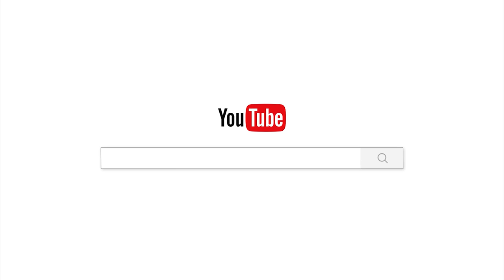អ្នកដទៃមិនមែនជាយើង/Chan_sochun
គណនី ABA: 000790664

Chan_Sochun ចាន់_សុជន វត្តប្រាសាទស្រះកណ្តាល_#(ខ្ចាស់)